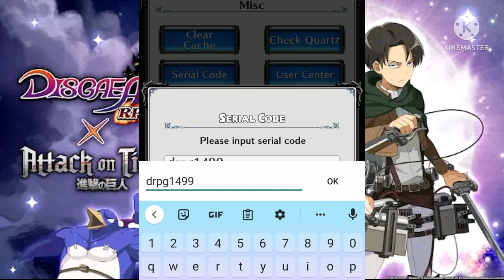DISGAEA RPG 11 REDEEM CODES MAY 2022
Redeem this codes as soon as possible